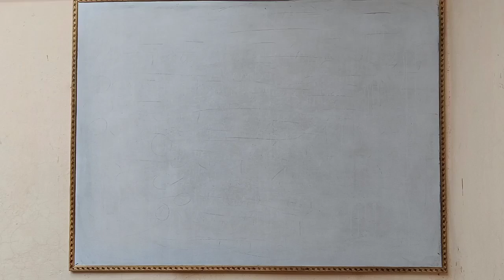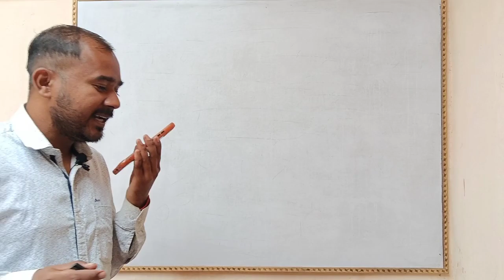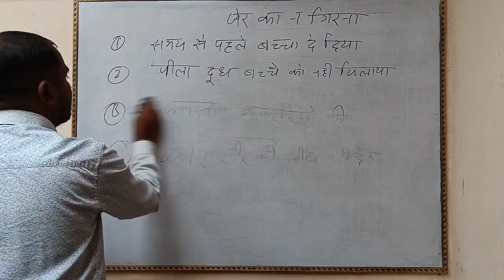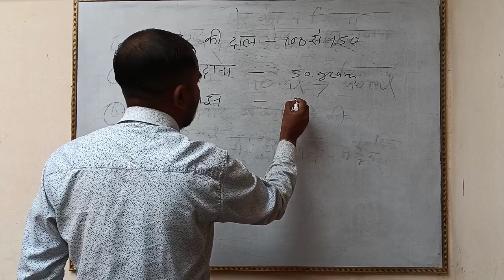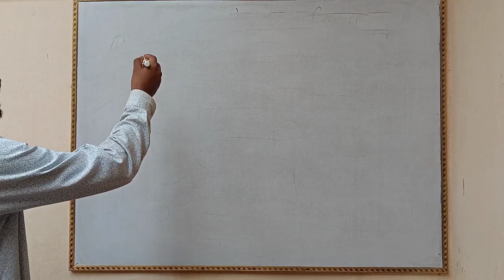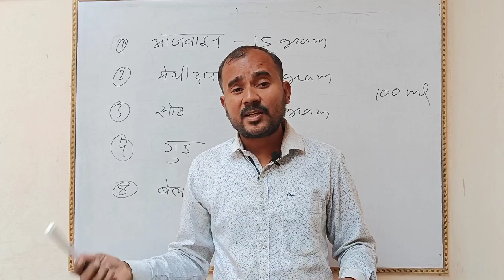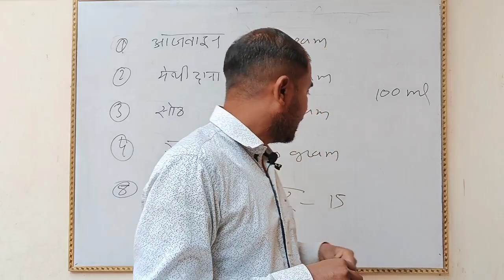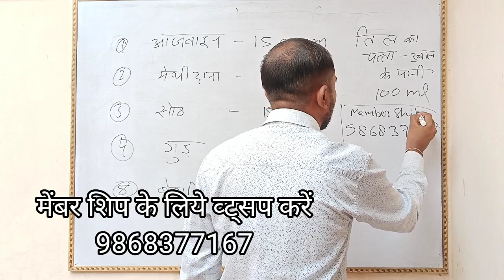Bakri Ki Jer Na Girna|Bakri Ke Byane Ke Baad Kya Khilaye|Vimalumrao |Training class 19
Bakri ki jer fasne per Kya Karen
 Bakri Ki jer Nahin Gir Rahi
 Bakri ke byaane ke bad kaun si Dava den
 Bakri banane ke bad kya treatment Karen
 Bakri byaane ke bad kya khilayen
 Bakri ki jer fans Jaaye to kya Ilaaj Karen
 Bakri ki jer Kaise nikale
 goat placenta
 Bakri ki delivery ka video
 Bakri ke baccha dene ke bad kya khilana chahie
 goat farming training Vimal Umrao
 goat farming training ke video
 bakri palan ke training ka video
 got training video
 bakri palan kaise karen
 bakri palan ki training kahan se len
 bakri palan ki sabse acchi training kahan milati hai